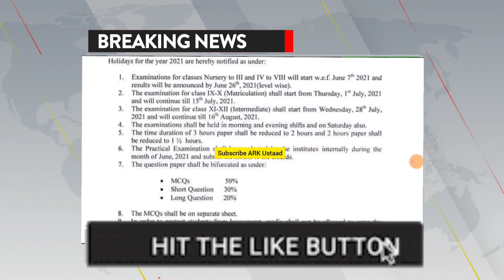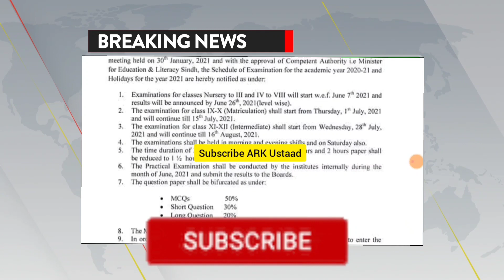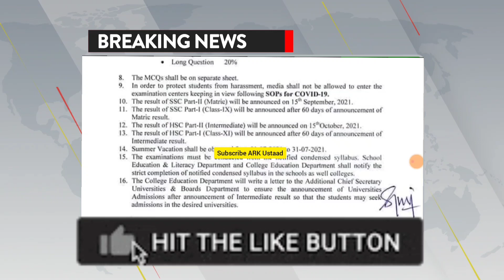Karachi board 9th result 2021 10th result 2021 11th result 2021 12th class result 2021 - BSEK BIEK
education minister of sindh good step
syed sardar ali shah good step on Education
sukkur board intermediate Exams
hyderabad board Martic Exams
hyderabad board intermediate Exams
sukkur board Martic Exams
board intermediate Exams
Matric & Intermediate Exams 2021 Pattern Changed| Matric Exams MCQs | Inter Exams MCQs| Sindh Board
Sindh board matric Exams Date Sheet 2021|Sindh Inter Exams date sheet 2021| Karachi board exams
karachi board matric Exams Date Sheet 2021|karachi Inter Exams date sheet 2021| bsek board exams
bsek matric Exams Date Sheet 2021|biek Exams date sheet 2021
board exams
sukkur board matric Exams Date Sheet sukkur Inter Exams date sheet 2021| board exams sukkur
larkana board matric Exams Date Sheet 2021 larkana Inter Exams date sheet 2021| board exams larkana
mirpur khas board matric Exams Date Sheet 2021 mirpur khas Inter Exams date sheet 2021| board exams mirpur khas